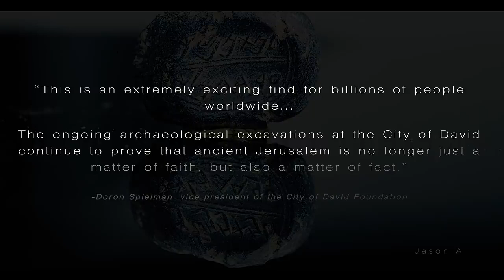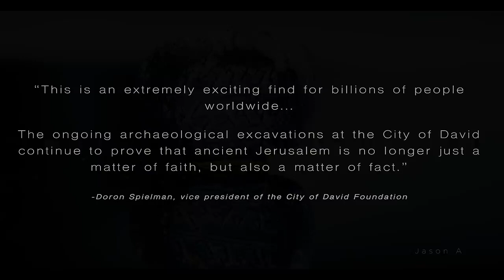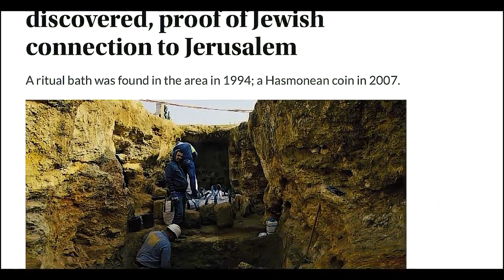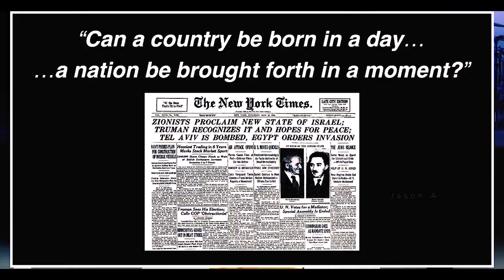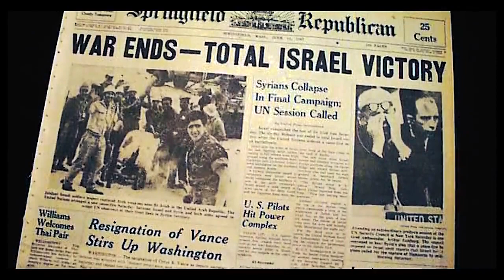SIGNS of the LAST DAYS of HUMANITY! 2020